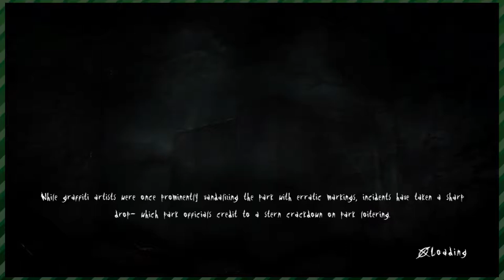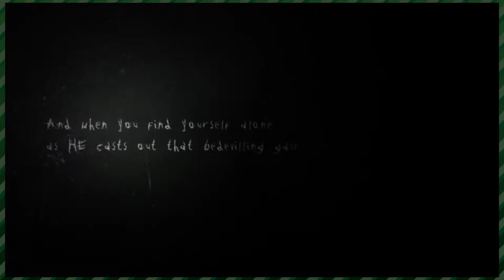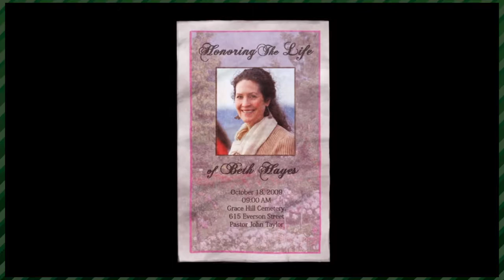Slender: The Arrival (Part 1) - New Spooks | Whatever Time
Will and Connor got some new spooks going on as they start a brand new series. Get your Spook Boots ready cause it's about to get spooky!